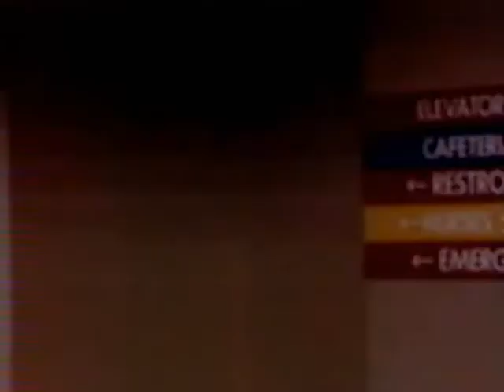Cruz & Eden's scene - Cruz has to hire Eleanor